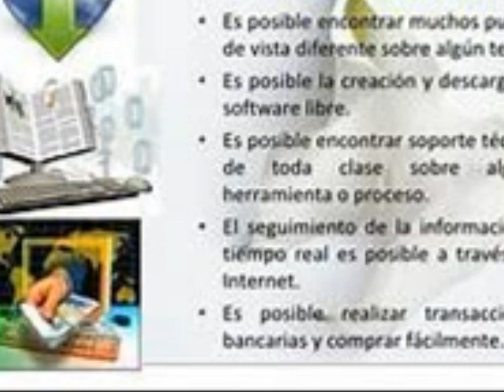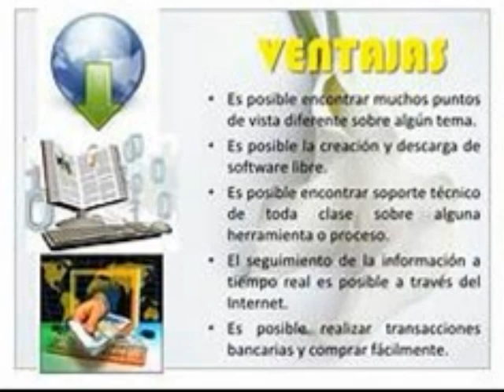POLITÉCNICO FEMENINO MERCEDES MOREL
Centro de formación Técnico Profesional